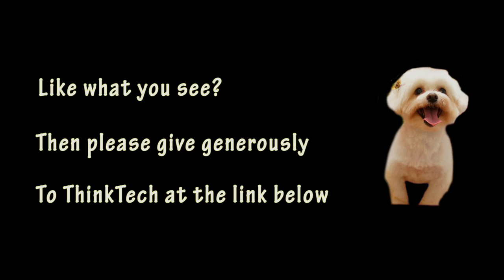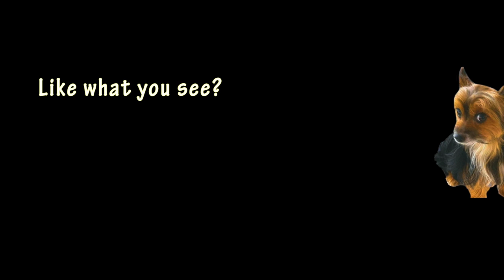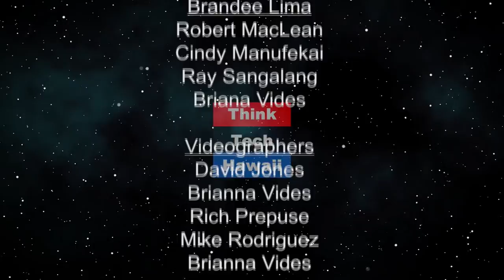The Ukranian election and Nordstream (Energy in America)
How will it affect energy in Europe.  Jay Fidell and Max Pyziur of Eprinc will discuss the Ukranian election and Nordstream, and how they will affect energy in Europe.

The host for this episode is Jay Fidell. The guest for this episode is Max Pyziur.